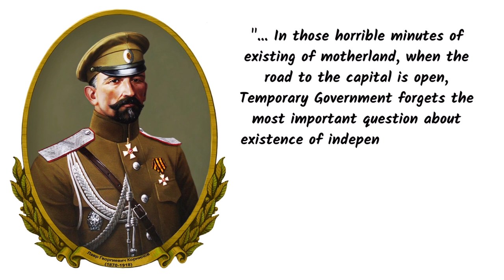Is Kornilov's Coup d'état 1917 similar to Prigozhin's insurgency 2023?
Hello, everybody!

This video was inspired by recent events in Russia, when the leader of Wagner Group, Prigozhin occupied Rostov and marched toward Moscow on June 24th, 2023. Russian analytics started to draw similarities with Kornilov's unsuccessful revolt 106 years ago. So, in this video I would like to come back and talk about General Kornilov coup d'état.